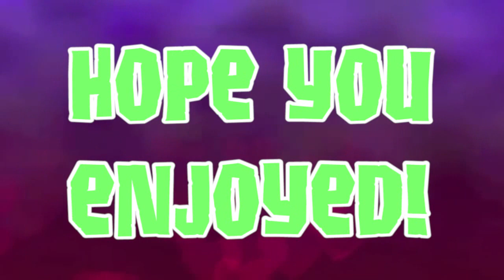Jai Paul - BTSTU - AJMV [ft wolfeyplaysbeats AJ]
hope you enjoyed this short AJMV :D
also i was joined by wolfeyplaysbeats AJ
:P